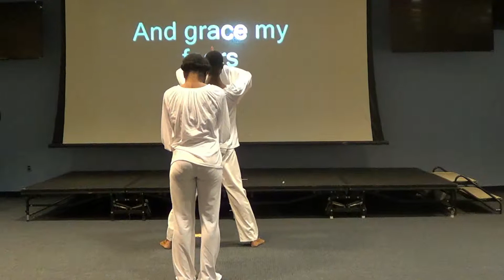Wild Zappers/NDDT - Amazing Grace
WZ/NDDT performed  "Amazing Grace" at Gallaudet University on 02/20/2016 for the Celebration of Andrew Foster's Legacy. Dancers: Ameena and Wade